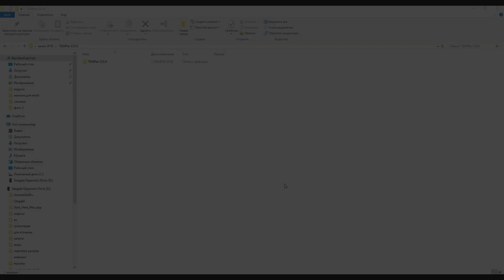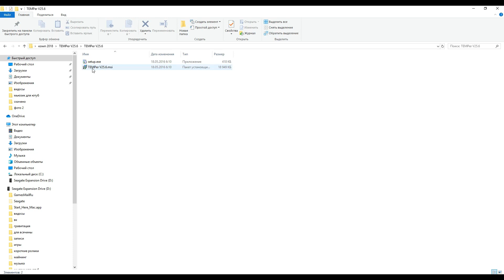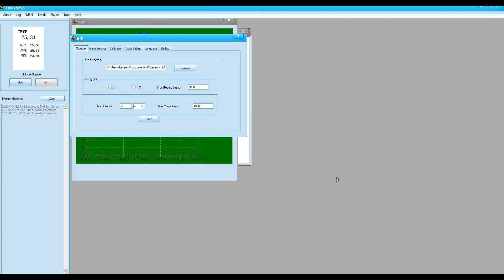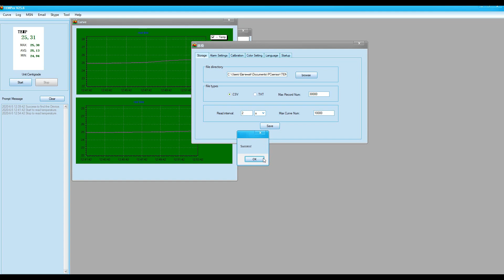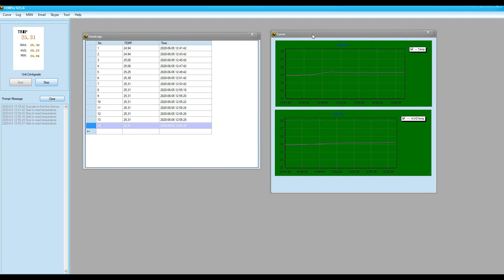USB сенсор термометр. Контроль температуры.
- USB сенсор термометр контроль температуры сигнализация регистратор данных тестер.